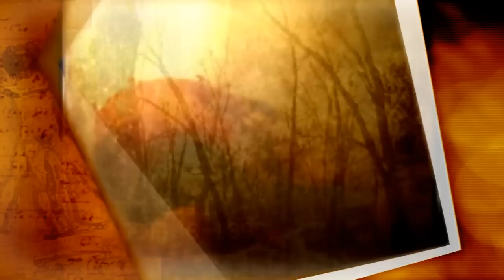fleetwood mac - hypnotized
it seems like a dream...